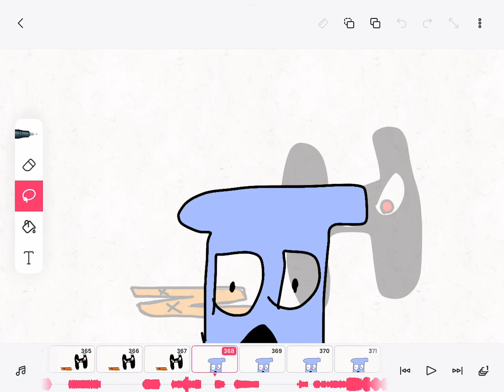Hawaiian alphabet lore|P